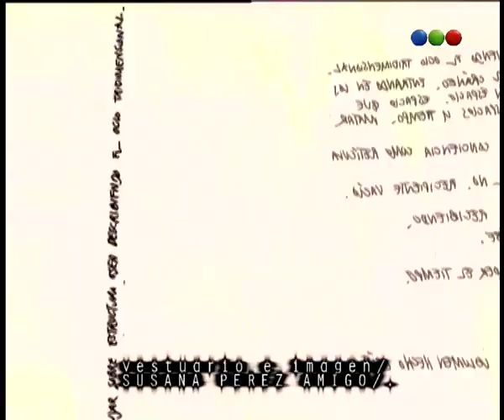Capítulo 80 - Enamorarte